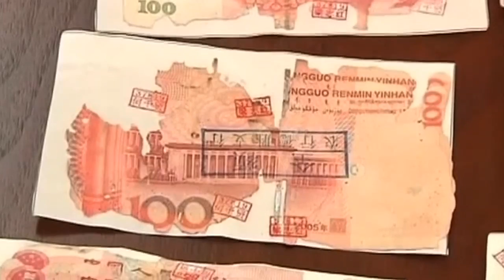China: woman discovers £42,000 savings eaten by termites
An elderly woman from southern China has discovered around £41,800-worth of Chinese money she kept in a drawer in her home seriously damaged by termites. She discovered the damage to the notes, which were wrapped in a plastic bag, when she wanted to use some of the money towards decorating. She took the notes to the bank, which identified £35,530 of them.